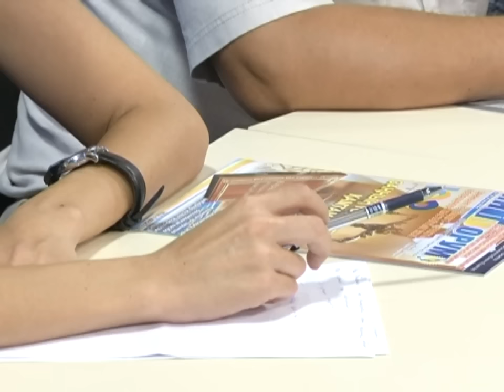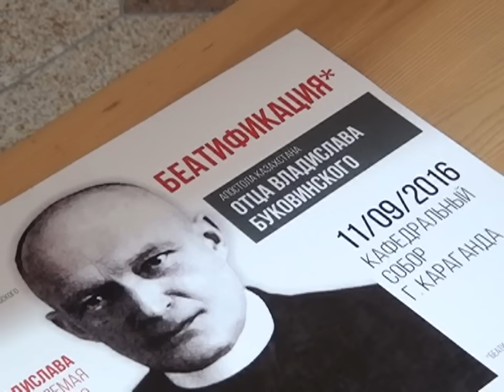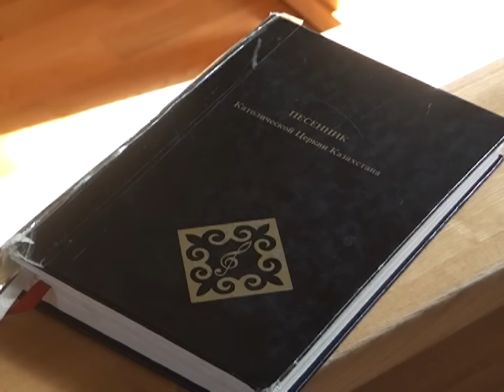09/09/2016 - Новости канала Первый Карагандинский